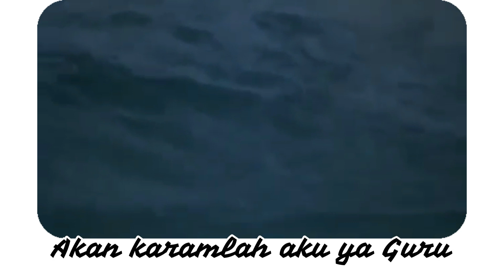Badai Mengamuk Ya Tuhan (Horatio Palmer, Mary Ann Baker, terj E.L.Pohan) arr. Indra B Simanjuntak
Paduan Suara Wilayah 2 GKI Kebayoran Baru